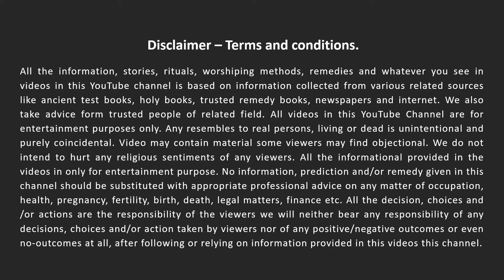लहसुनिया रत्न के फायदे | lehsunia stone ke fayde and price| lehsunia stone benefits| Cats eye stone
लहसुनिया रत्न जो है वह केतु ग्रह को present करता है
Cats eye gemstone represents Ketu planet. Wearing this gemstone gives many types of benefits. If the position of the Ketu planet is not good in horoscope , then astrologer suggest wear Cats eys gemstone. Cats eye or Lahsunia benefits explained in video.

लहसुनिया रत्न के फायदे, लहसुनिया रत्न किस उंगली मे पहने
लहसुनिया रत्न
लहसुनिया रत्न धारण करने की विधि
लहसुनिया रत्न की कीमत
लहसुनिया रत्न की पहचान
लहसुनिया रत्न धारण विधि
लहसुनिया रत्न पहनने की फायदे
लहसुनिया रत्न की जानकारी
lehsunia stone ke fayde
lehsunia stone price
lehsunia stone benefits in hindi
lehsunia stone  ki pahchan
lehsunia stone benefits
lehsunia stone in which finger in hindi
lehsunia stone ke nuksan
lehsunia stone mantra
lehsunia stone for which reshi
Cats eye stone
Cats eye stone benefits in hindi
Cats eye stone benefits in bengali
Cats eye stone wear in which finger
Cats eye stone dharan vidhi
Cats eye stone price